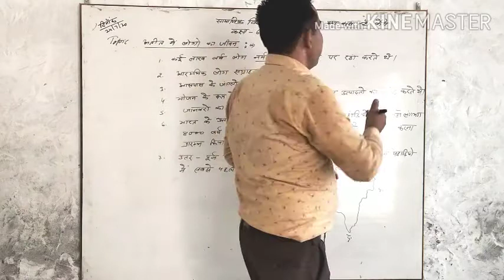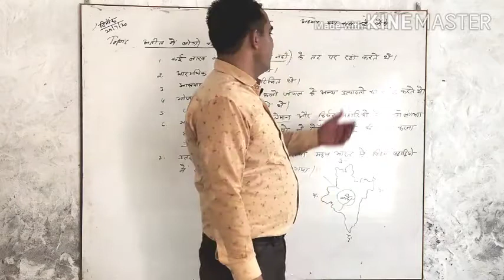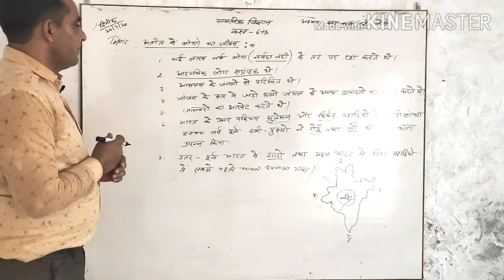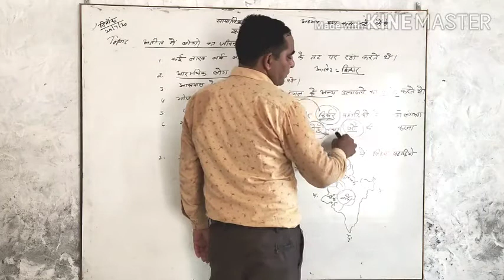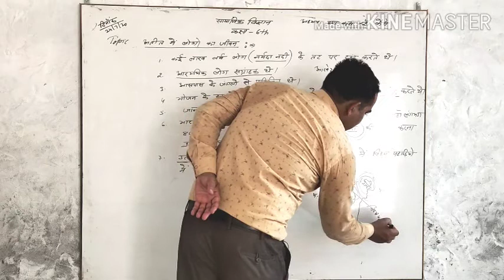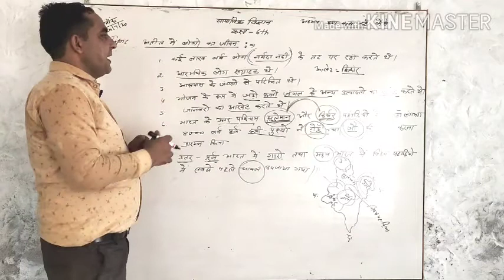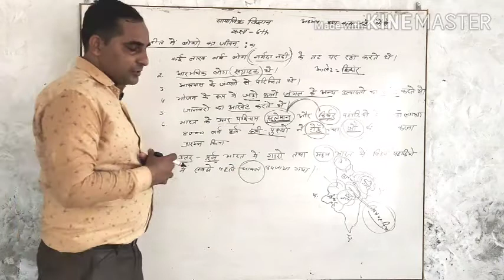S.ST Class-6th - अतीत में लोगों का जीवन